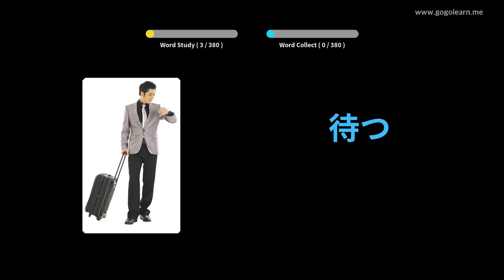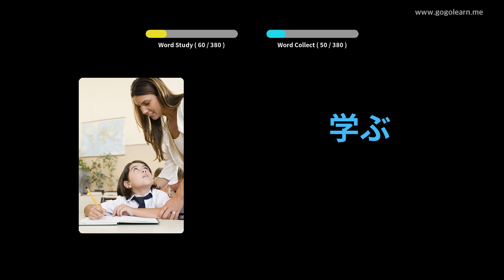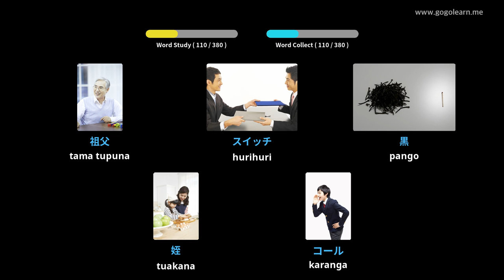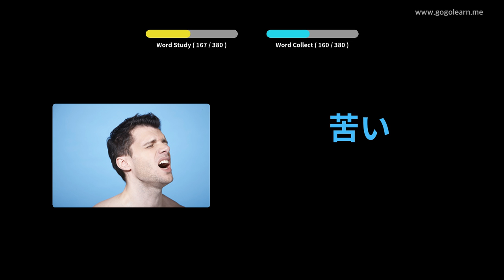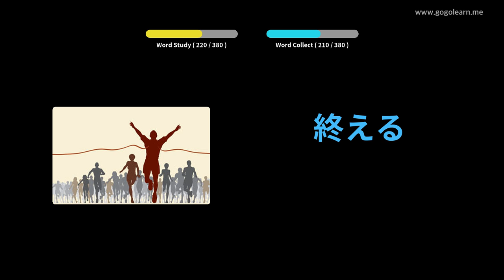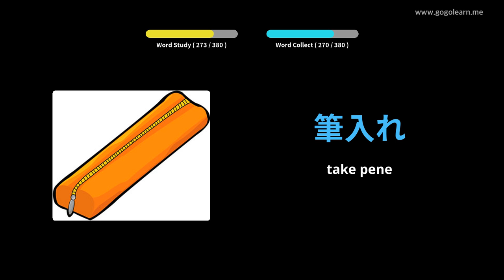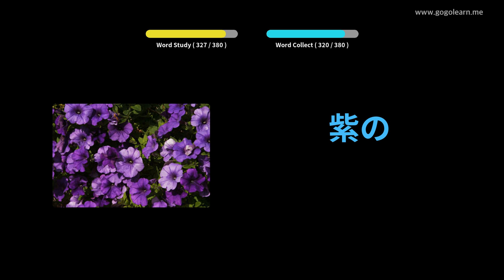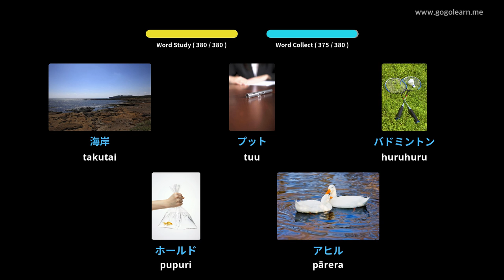Japanese Kupu Waatapu tamariki Tamariki | Golearn